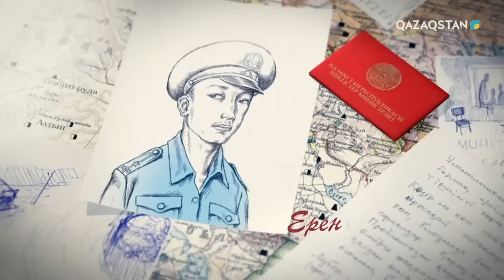Ауыл сақшысы. Телехикая. 16-бөлім